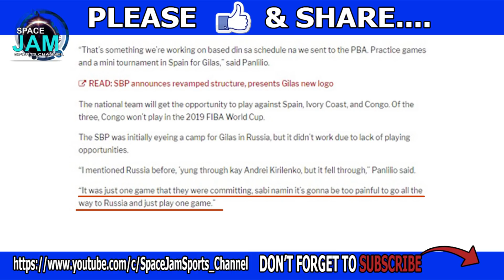Gilas Pilipinas sa Pocket Tournament sa Europe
Keep on watching here in my Channel mga Boss,
for notification of my next video